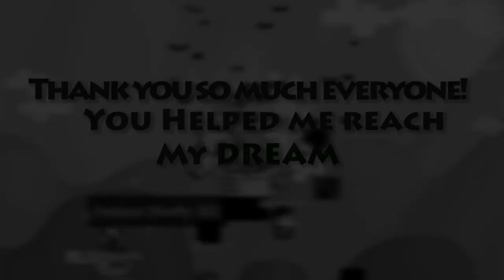Growtopia | *GETTING FOCUSED EYES* (MY DREAM ITEM)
ϟ  REALLY  ϟ

★ Also leave a like or a comment and i will mostlikely answear :)

GETTING FOCUSED EYES!